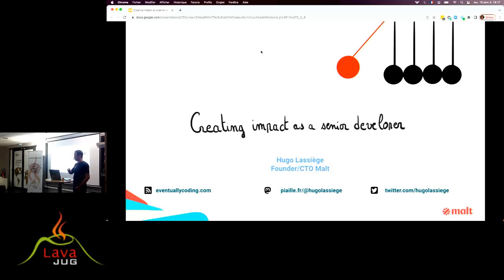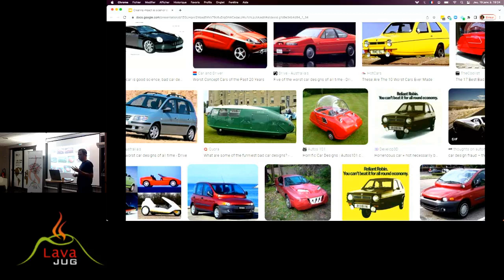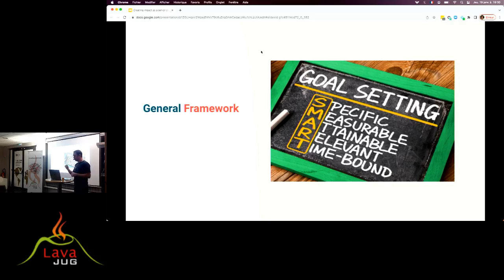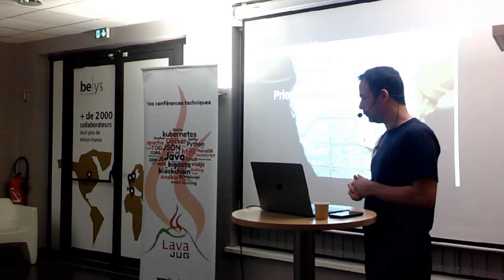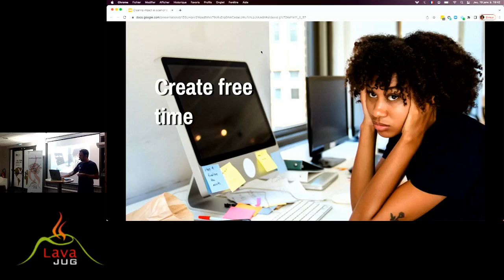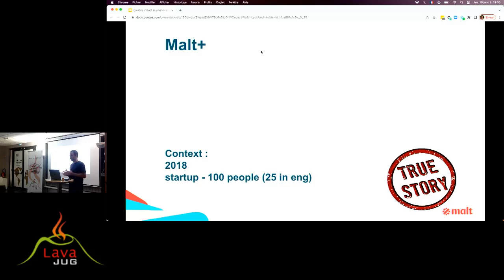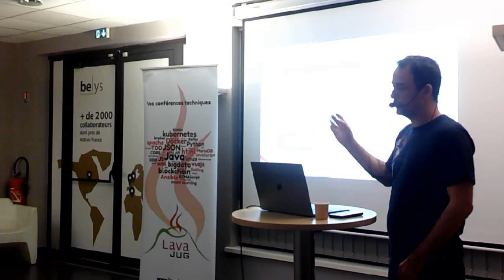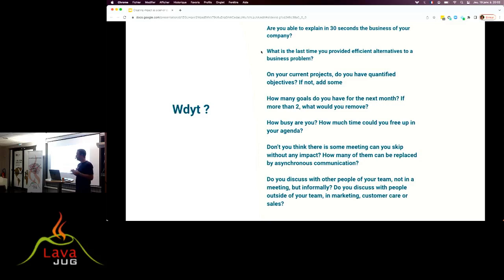S11e01 - Comment développer son impact en tant que senior Dev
Comment développer son impact en tant que senior Dev

Après plusieurs années passées en tant que développeur, je vous propose de vous partager des astuces concrètes pour décupler votre impact. Si vous avez déjà ressenti une certaine frustration de ne pas être dans la pièce où se passent les décisions, de ne pas être écouté, de ne pas savoir choisir correctement les sujets sur lesquels il faut travailler ou comment démontrer l’utilité de votre travail, cette discussion est faite pour vous. On parlera d’impact, d’attitude, de réseau, de mesure, d’acceptation de l’ennui, de priorisation. Et pour être très concret on prendra des exemples à travers des témoignages de senior dev qui ont accepté de contribuer à cette présentation.